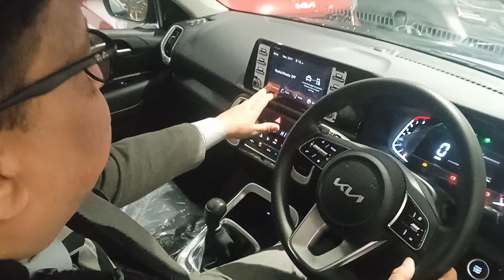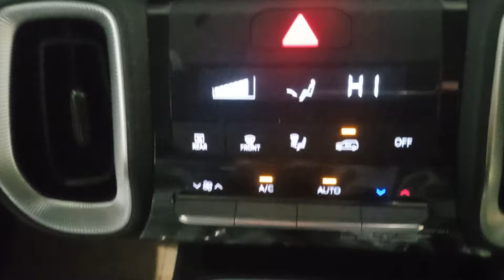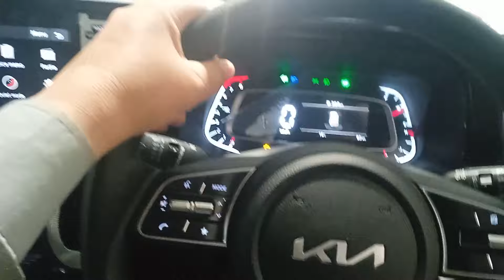KIA SONET 1.2MT HTK Plus Ex ₹9.89 Lac Facelift Model *C&A🔥🔥🔥🔥🔥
Regards
Vinay Malhotra
Frontier KIA
Safdurjung Enclave, Delhi

Sonet 1.2MT HTK Plus Features.

Music System
Orvm Electric foldable
All power Window
Push Button Start
Auto Ac
4Air Bags
Abs & Ebd
Android & Apple Car Play
Blue Tooth
Tilt Steering
Rear Sun Shade